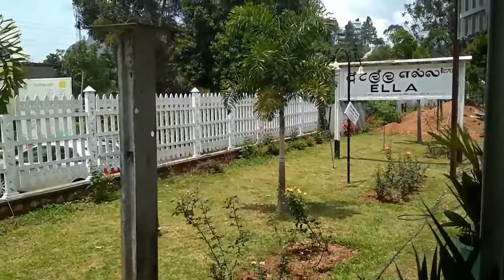Ella Rock Hike | Hike Demodara to Ella rock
Popular hike offering dramatic views from the mountain's peak, a notable place to watch the sunrise.

Trekking to Ella Rock and back took us around 4 hours from start to finish. We passed through the surrounding countryside, tea plantations, railway lines and then up the hills until we reached the Ella Rock peak.